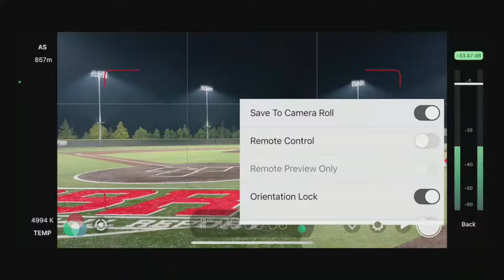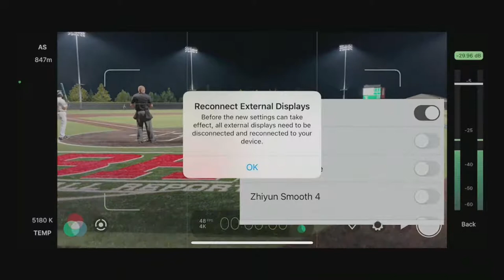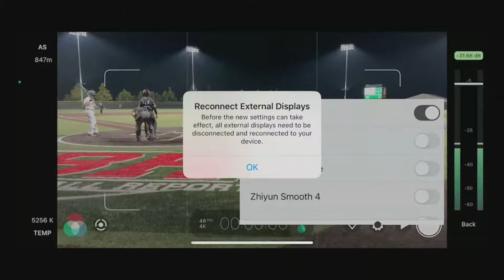Slammers Holzemer vs Aggies Scout Team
Game #3 - Pool Play